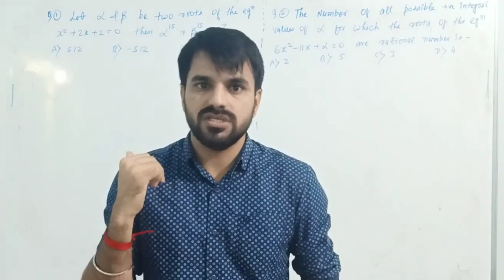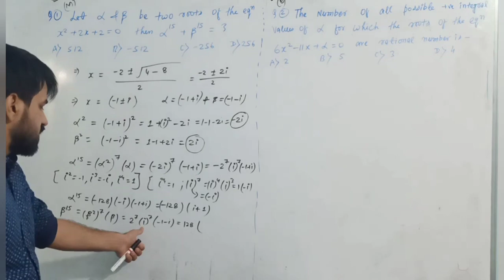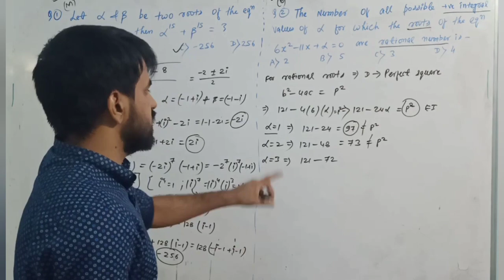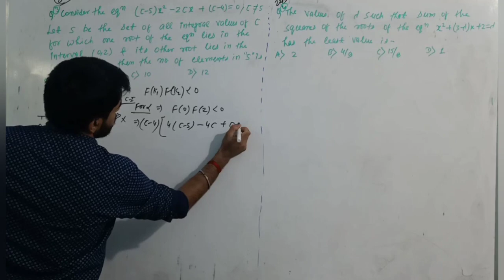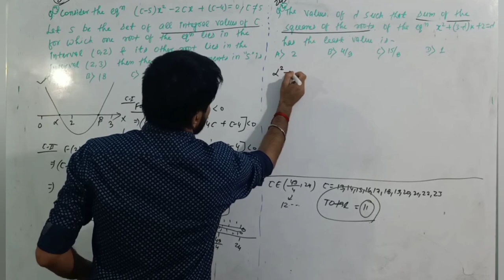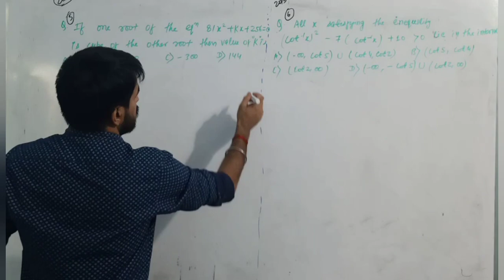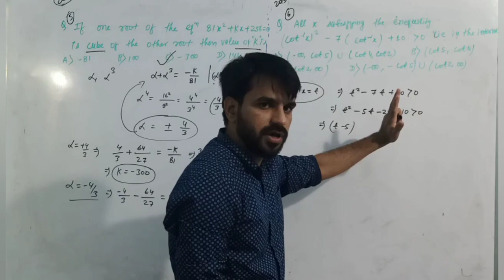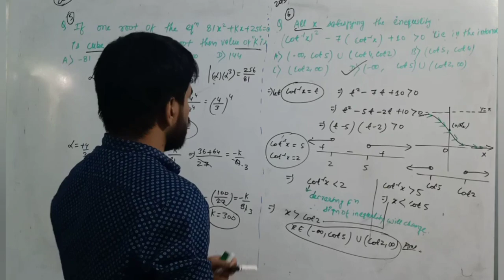Previous year JEE Mains questions(Part -1)|| Quadratic Equation